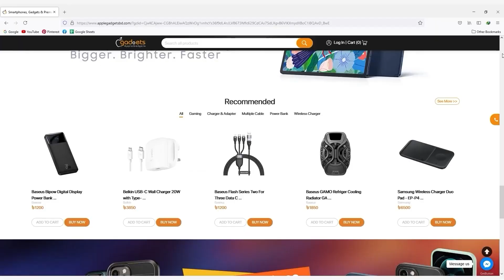Samsung EP-P1300 - মিনি Wireless চার্জিং প্যাড | বাংলা রিভিউ | Apple Gadgets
Samsung Wireless Charger  Single EP-P1300 | Bangla Review | Apple Gadgets

লেটেস্ট সমস্ত ডিভাইসে এখন Wireless Charging সাপোর্ট থাকে আর চার্জিং সলুশনের ক্ষেত্রে এটাই এখন সবচেয়ে সেরা সমাধান। আমাদের কাছে আজকে আছে Samsung Wireless Charger  Single EP-P1300।

Apple Gadgets-এ সবাইকে স্বাগতম । আমরা লেটেস্ট ও ট্রেন্ডী গ্যাজেটের খবর নিয়ে আপনাদের কাছে হাজির হবো। সাথে থাকুন, কিনতে চাইলে সরাসরি চলে আসুন বসুন্ধরা সিটির লেভেল #৬, ব্লক এ দোকান #৭-৮ অথবা অনলাইনে অর্ডার করে ঢাকায় হোম ডেলিভারি সহ সারাদেশে কুরিয়ার সার্ভিসের মাধ্যমে সংগ্রহ করুন আপনার ড্রিম স্মার্টফোন ও এক্সেসরিস।

ডিভাইসটি সবচেয়ে সেরা ডিলে কিনতে চাইলে চলে আসতে হবে Apple Gadgets-র বসুন্ধরা আউটলেটেঃ লেভেল #৬​, ব্লক এ,​ দোকান #৭-৮​।

Phone Numbers:
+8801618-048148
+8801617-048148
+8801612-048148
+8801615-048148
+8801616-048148